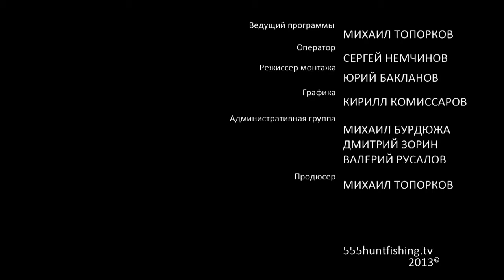Рыбалка. Ловим густеру на Волге. Часть 1.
Густера - некрупная, стайная рыба. Может достигать веса до 1 кг, менее костлявая и более вкусная, чем подлещик такого же веса. Как и лещ, любит глубины с илистым дном, но часто встречается на каменистых грядах вместе с окунем. Густеру всегда следует искать на самых глубоких местах с замедленным течением и теплой, хорошо прогреваемой водой. Нерестятся густера порционно, несколько раз. Икрометание сильно растянуто по времени еще и потому, что рыбы разной величины нерестятся в разное время. Первыми нерестятся наиболее крупные, что происходит одновременно с нерестом средних лещей. Вторыми -- средних размеров -- через 12--15 дней после первых, а затем уже -- одновременно с красноперкой -- мелкие. Именно поэтому встречаются помеси густеры с лещом и красноперкой.